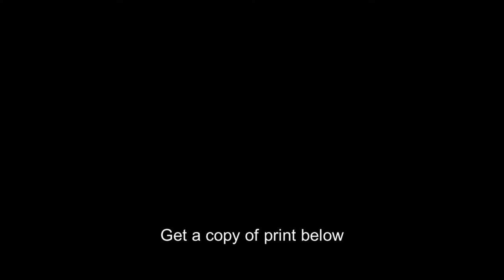Sunny Tennessee,African American children,playing outdoors,dog,cart,TN,c1903,Tennessee